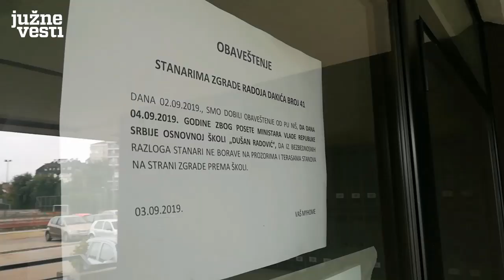Ministar Stefanović i upozorenje na snajperiste u Nišu | Južne vesti